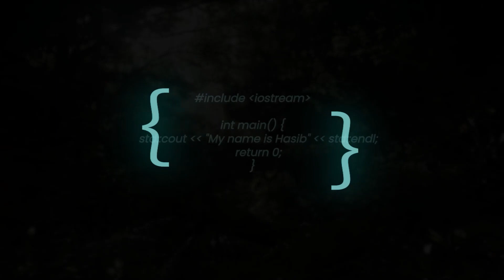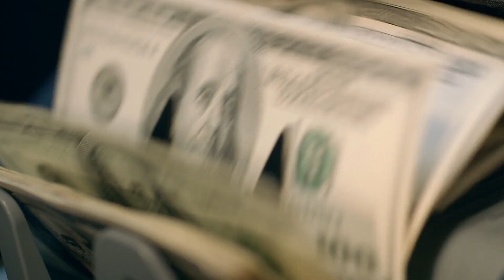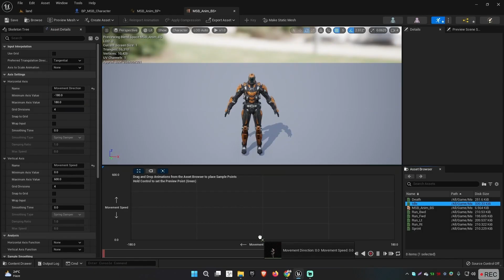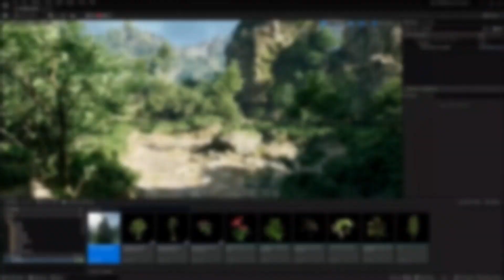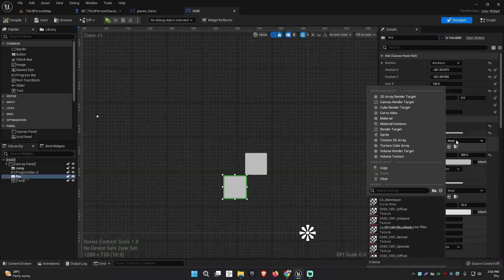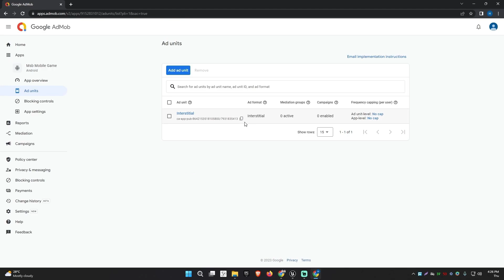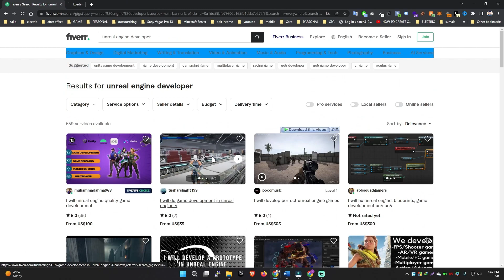কোডিং ছাড়াই গেইম ডেভেলপ করে $2000/Month আয় করুন | MSB Academy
প্রোগ্রামিং ছাড়াই গেইম ডেভেলপমেন্ট করে প্রতি মাসে ২০০০-৩০০০ ডলার ইনকাম করতে চাইলে জয়েন করুন No-Code Game Development কোর্সে ➤

কুপন কোড MSB4LIFE ব্যাবহার করলেই পাবেন ২০% ছাড়!!!
দেখুন আমাদের প্লাটফর্ম থেকে কোর্স কীভাবে কিনবেন? কীভাবে দেখবেন?

Game Development সেক্টরে কমপ্লিটিশন অনেক কম। তাই স্কিল গেইন করে একবার গেইম ডেভেলপমেন্ট সেক্টরে ঢুকতে পারলে ইনকামের হাজারো রাস্তা আপনার জন্য খুলে যাবে। আমার দীর্ঘ আট বছরের অভিজ্ঞতা রয়েছে এই গেম ডেভেলপমেন্ট সেক্টরে, এবং আমি প্রায় ৫ বছরের মতো Fiverr, Upwork মার্কেটপ্লেসে কাজ করে আসছি। ধরতে গেলে অন এভারেজ আমি ২০০০ থেকে ৩০০০ ডলারের মতো এভারেজে প্রত্যেক মাসে ইনকাম করি।

দুঃখজনক হলেও সত্যি আমাদের দেশে এমন কোন প্রতিষ্ঠান নেই বললেই চলে যারা Game Development এর উপর প্রফেশনালভাবে প্রশিক্ষণ দিয়ে থাকে। আর আমার কাছে প্রচুর স্টুডেন্ট এতদিন রিকুয়েস্ট করে আসছিল আমি যাতে বাংলায় কমপ্লিট একটা গেইম ডেভেলপমেন্টের কোর্স নিয়ে আসি। আর তাই সব কিছু বিবেচনা করে আমি ফাইনলি আপনাদের জন্য কমপ্লিট এই Unreal Engine Game Development কোর্সটি তৈরি করেছি।  এই কোর্সটিতে আমি গেইম ডেভেলপমেন্ট করা শিখেছি একদম বিগিনার থেকে এডভান্স পর্যন্ত Real-Life এক্সাইটিং সব প্রোজেক্ট নিয়ে। যাতে করে নতুন যেকোন ব্যাকগ্রাউন্ডের স্টুডেন্টই গেইম ডেভেলপমেন্টকে ভয় না পেয়ে Enjoy করে।

তাই আপনি Game Development সেক্টরে ক্যারিয়ার গড়তে চাইলে আজই জয়েন করে ফেলুন এই প্রজেক্ট ভিত্তিক গেইম ডেভেলপমেন্ট কোর্সে।

সবধরনের আপডেট পেতে আমাদেরকে সোশ্যাল মিডিয়াতে ফলো করুন ~